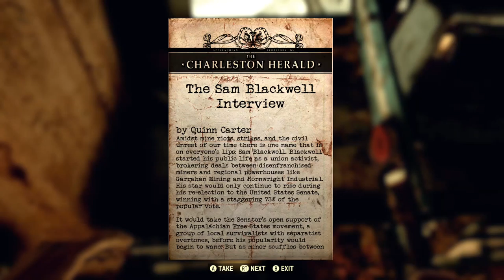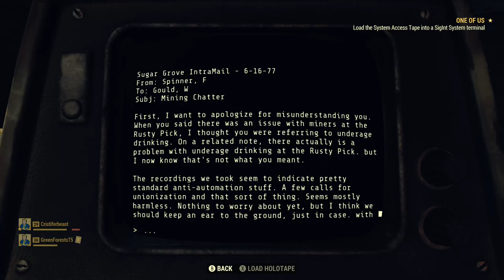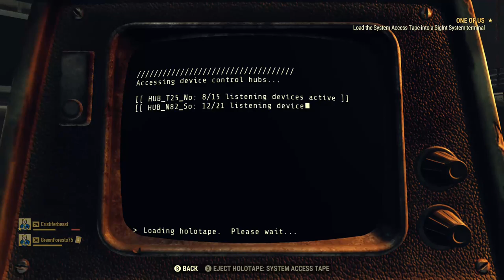Fallout 76: Episode 34: One of Us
We join the Enclave